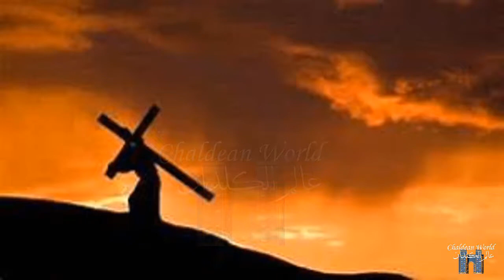فيروز ـ ـ كامل الأجيال ~ تراتيل الجمعة العظيمة